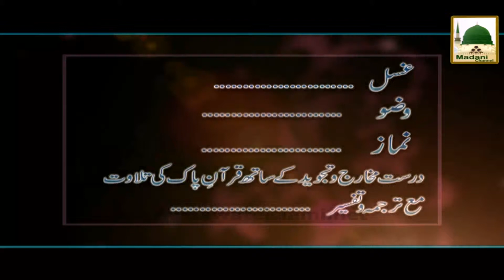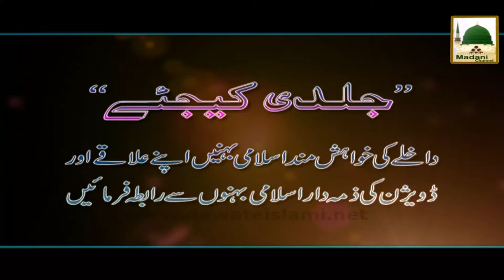12 Roza Madani Course for Islamic Sisters - South Africa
12 Roza Madani Course for Islamic Sisters - South Africa in the